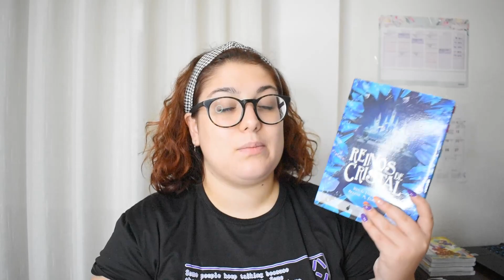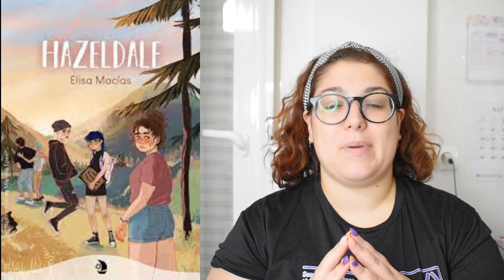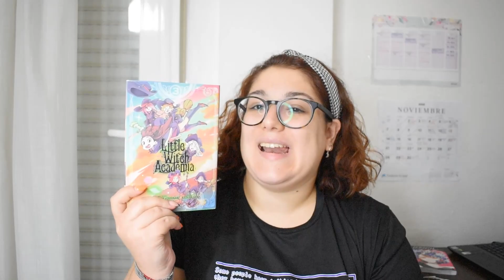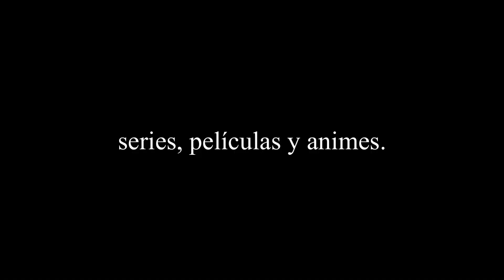¿Sigo siendo booktuber? 😵 | Lo poco que he leído y cositas que he visto📚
💙2 meses gratis (60) días para disfrutar de e-books y audiolibros en el idioma que prefieras ⏩

▪️video stamps▪️
inicio: 00:00 - 01:30
¿qué he leído?: 01:31 - 15:43
¿qué he visto?: 15:44 - 17:16